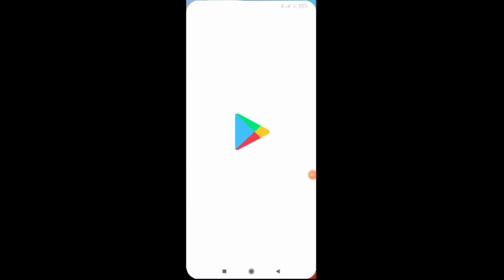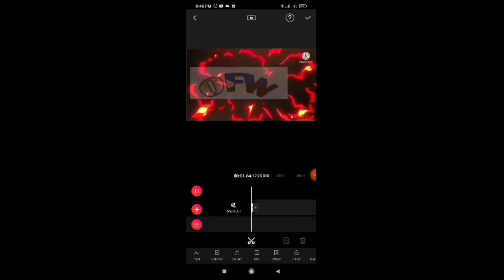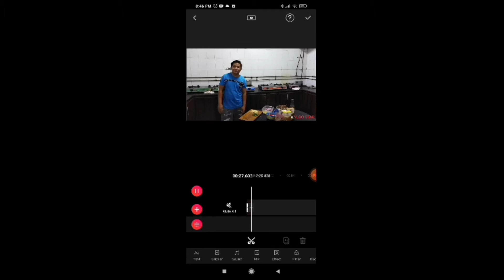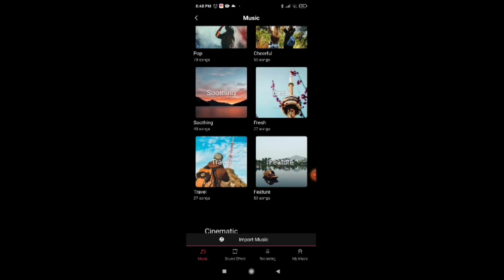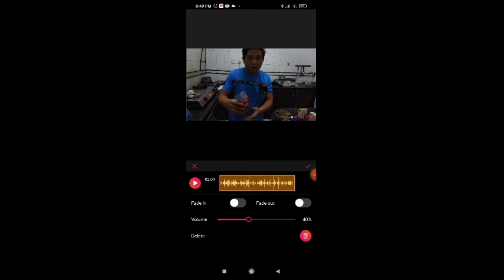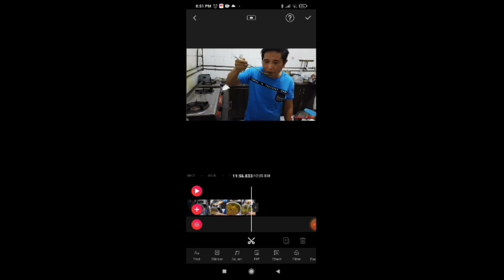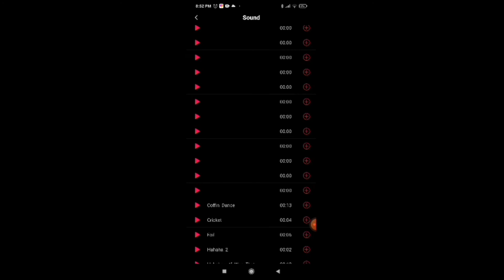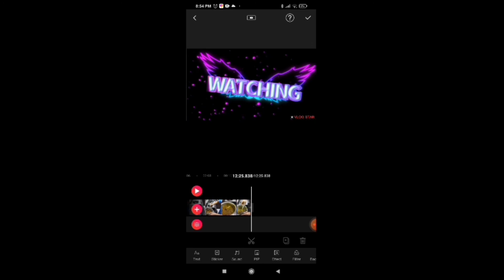Vlog 31/How to edit a video using the VLOG STAR app editor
Turoan ko kayo paano mag edit ng vedio para upload sa ating youtube channel gamit ang vlog star app editor ayus tong gamitin naandito na lahat ang gusto mo sa pag edit ng vedio background music and siun epic